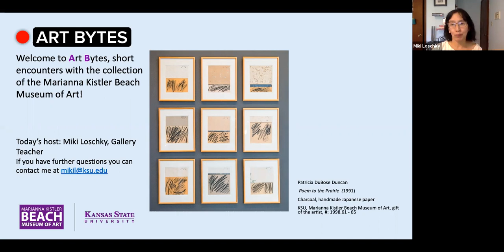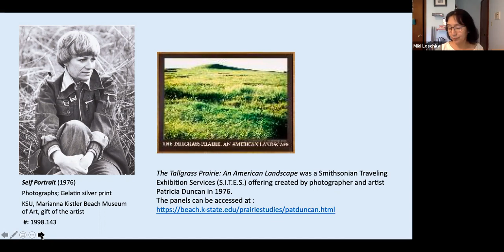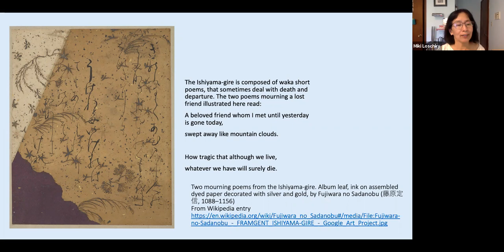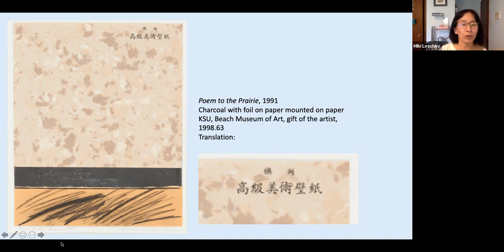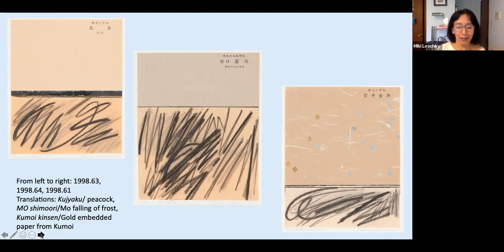Art Bytes: "Poem to the Prairie" by Patricia DuBose Duncan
Enjoy the wide variety of art in the Marianna Kistler Beach Museum of Art’s collection through Art Bytes, short videos sharing information on an artwork, the artist who made it, and the techniques used. This Art Byte features “Poem to the Prairie,” a series of nine mixed media drawings by Patricia DuBose Duncan produced in 1991. Explore more virtual offerings for fun and thought-provoking art experiences, go